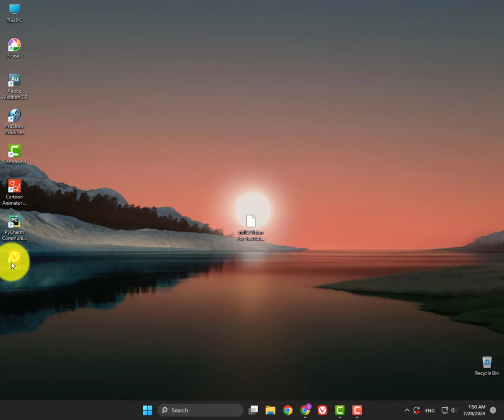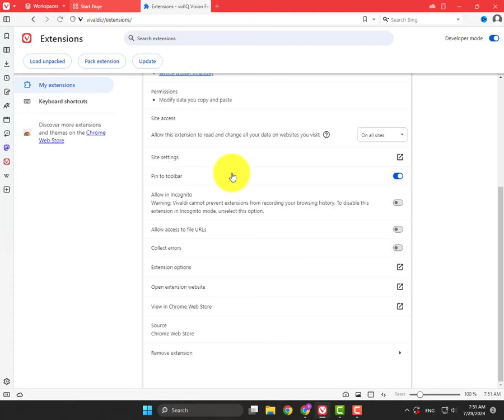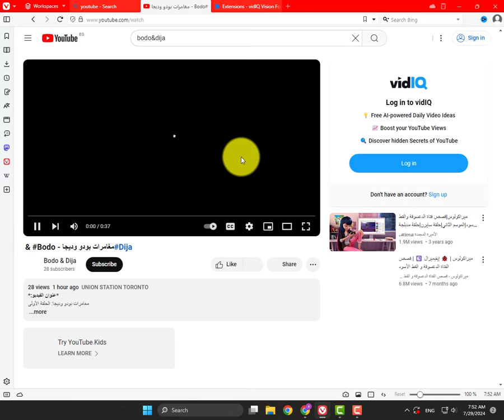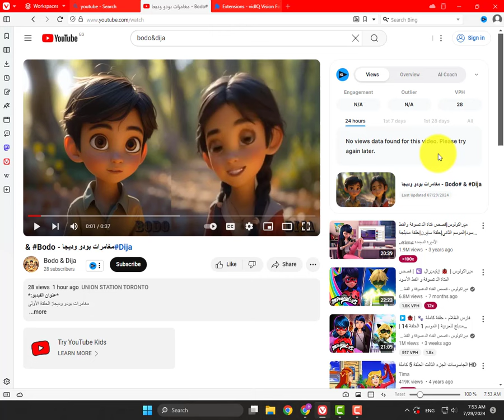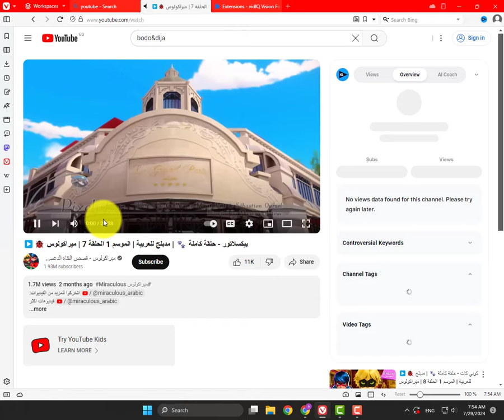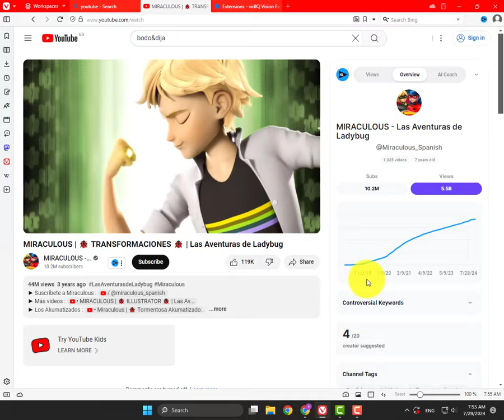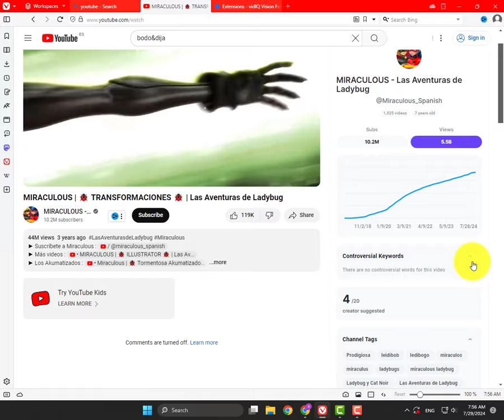How to Get More Views (Updated For 2024) تثبيت أداة دكتور فرفر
شرح تثبيت اداة vidIQ YouTube Enterprise
●▬▬▬▬▬▬▬▬▬▬▬ஜ۩۞۩ஜ▬▬▬▬▬▬▬▬▬▬▬●
●▬▬▬▬▬▬▬▬▬▬▬ஜ۩۞۩ஜ▬▬▬▬▬▬▬▬▬▬▬●

●▬▬▬▬▬▬▬▬▬▬ஜ۩۞۩ஜ▬▬▬▬▬▬▬▬▬▬●
a vidiq
تحقيق شروط اليوتيوب بسرعة
الحصول على 4000 ساعة
تحقيق 4000 ساعة مشاهدة
my channel isnt growing
youtube channel isnt growing
youtube channel not growing
settings on youtube channel
mistakes new youtubers make
advice for beginner youtubers
advice for new youtubers
youtuber mistakes to avoid
bad advice for youtubers
youtube video upload mistakes
youtube mistakes to avoid
men are the prize
make it make sense
find the right person
go viral on YouTube
increase YouTube views 2023
getting views on YouTube
Vidiq شرح كامل لاداه
تصدر نتائج البحث جوجل
how to get 1000 subscribers if I had to start again
youtube advice
How I’d Grow on YouTube (If I Could Start Over)
4000 ساعة مشاهدة
Kamal El hadouchi
على برو تيك
1m في دقائق
هشام هاشم العروي
privacy youtube settings
youtube channel setting
advanced youtube settings
made for kids
youtube settings page
how to start a successful youtube channel for beginners
bad youtube advice
youtube channel mistakes
earn your spot
know your role
healthy relationship tips
building healthy relationship
How to use vidIQ to Grow Your Small Channel
how to get more views as a small youtuber
growing on YouTube
الكلمات المفتاحية للفيديو
mistakes to avoid when starting a youtube channel
طريقة تحقيق 4000 ساعة مشاهدة على يوتيوب
why my youtube channel is not growing
how to grow a youtube channel today
how small channels get tons of views
كيفية الحصول على 4000 ساعة مشاهدة
Techno philik
مصطفى الرحية
Laasri hafid
youtube seo   VIDIQ Tutorial
why your youtube channel isn't growing
know your value as a man
warning signs
dating stages
dating rules
understand men
dating coach
dating tips
modern dating
relationship advice
dating advice
vidIQ guide
vidIQ tutorial
vidIQ boost
get more views on youtube videos
how to get more shorts views
how to get more YouTube views
youtube update
youtube updates
كريزي نت
how to make money on youtube
سيو اليوتيوب
how to get more views 2024
الحصول على 4000 ساعة مشاهدة
كيفية تحقيق 4000 ساعة مشاهدة
my youtube channel isnt growing
my youtube channel isn't growing
youtube channel not getting views
new channels on youtube settings
common mistakes new youtubers make
mistakes while making youtube channel
go viral on YouTube fast
go viral on YouTube shorts
youtube new update 2024 today
سيو اليوتيوب لتصدر نتائج البحث
كيفية تصدر نتائج البحث جوجل
تصدر نتائج البحث في اليوتيوب
●▬▬▬▬▬▬▬▬▬▬ஜ۩۞۩ஜ▬▬▬▬▬▬▬▬▬▬●